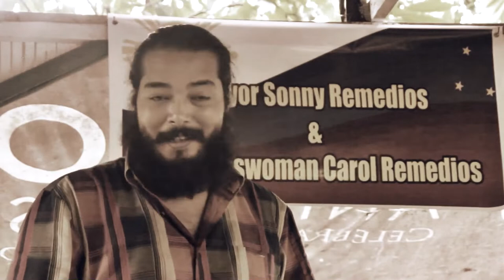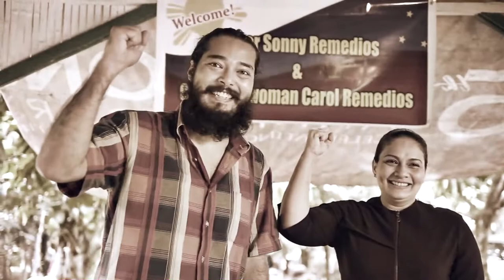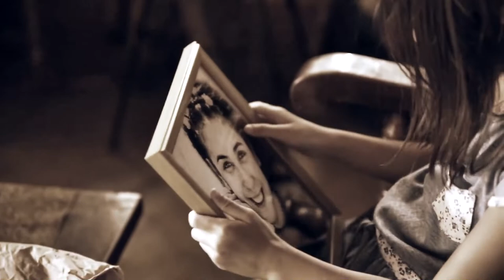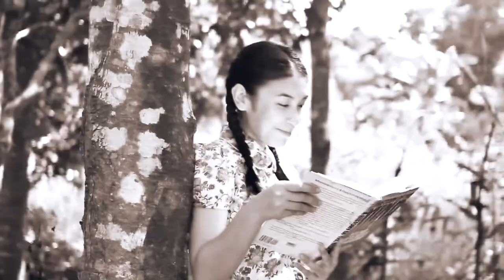A GREAT FILIPINO FILM IN BLACK AND WHITE (FULL MOVIE)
From the makers of Mangkukulob and Time in a Bottle, this is the 3rd Film from the acclaimed director Ron Sapinoso.